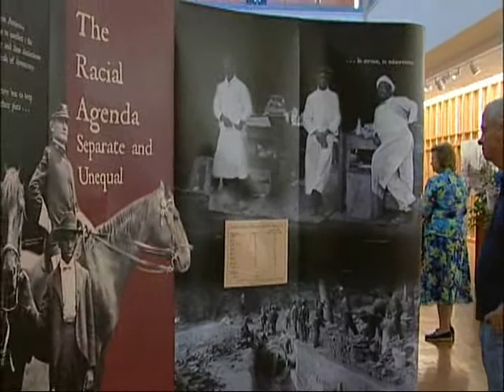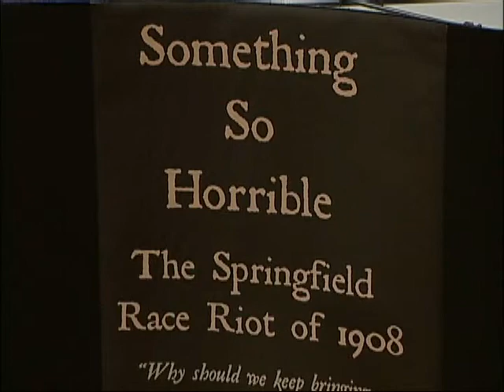Dr. Carole Merritt discusses the Springfield Race Riot of 1908 (Part 1 of 2)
Part 2 of the Curator Overview of Springfield Race Riot of 1908 Exhibit. Carole Merritt talks about the history and events of the riot as well as highlights of the exhibit at the Abraham Lincoln Presidential Library in 2008.